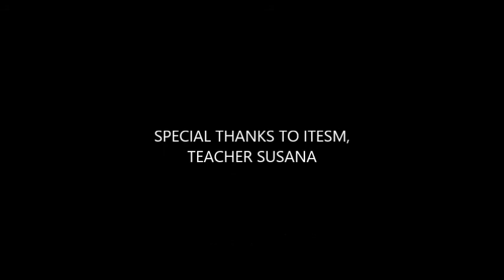JOB INTERVIEW AT ITESM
This video is about a job interview realized by ITESM Campus Irapuato students, the video shows the fisrt part of an interview.
Turn up the speakers.